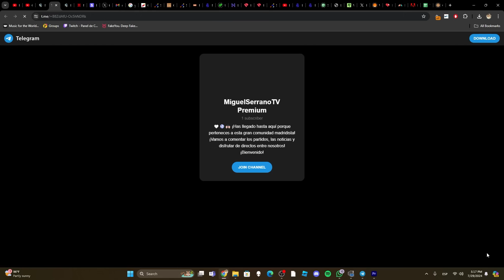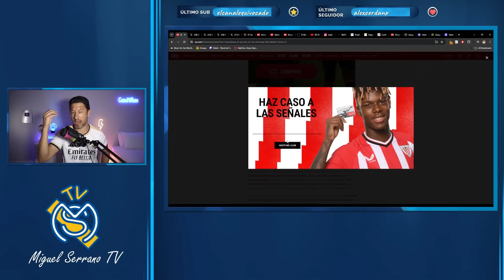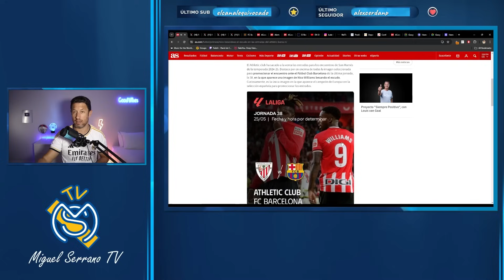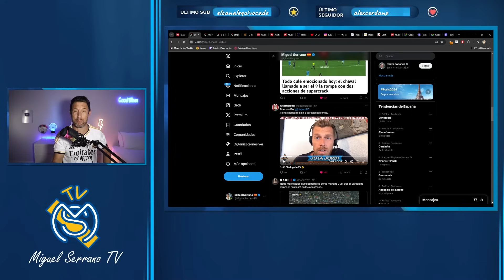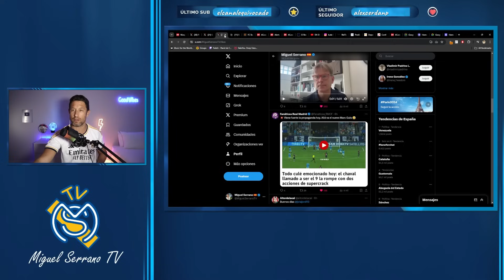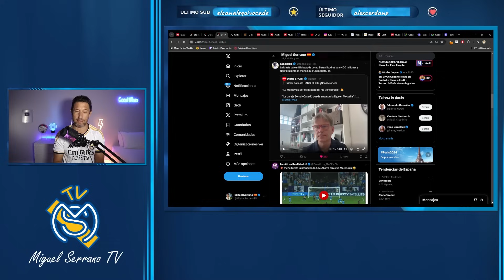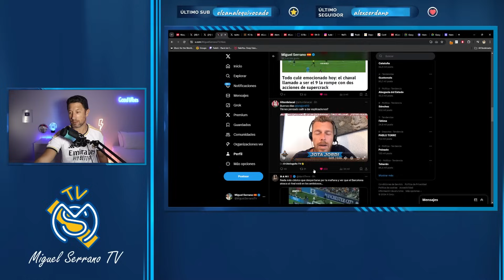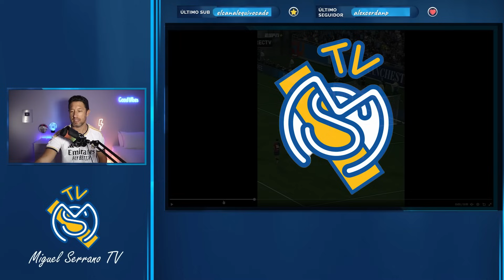🚨😂¡VIENE RIDÍCULO HISTÓRICO BARÇA-NICO WILLIAMS!/ "LA MASÍA VALE MÁS QUE MIL MBAPPES", JOJOJO